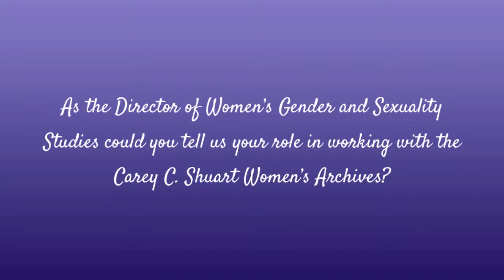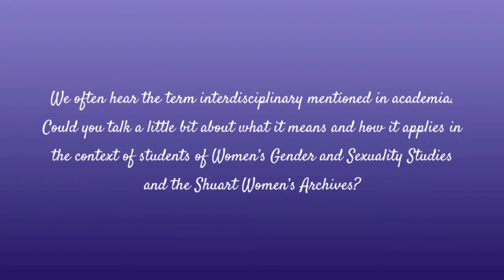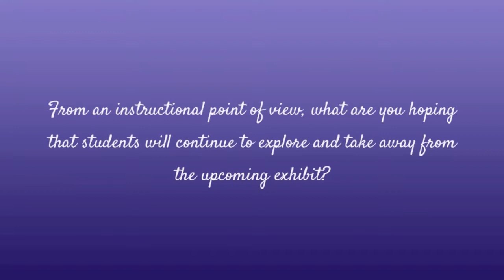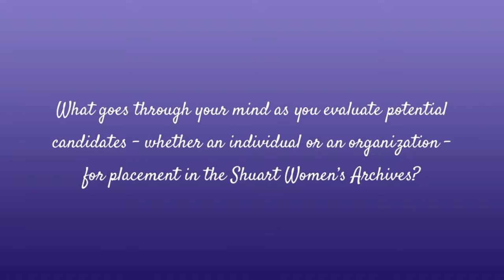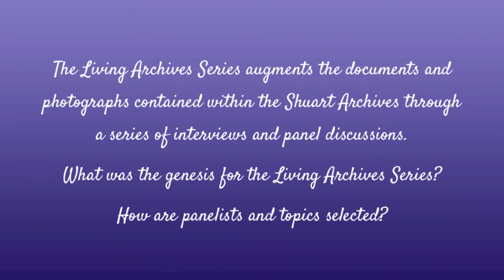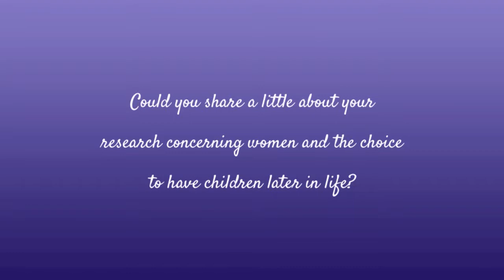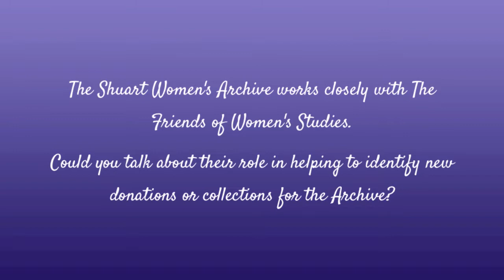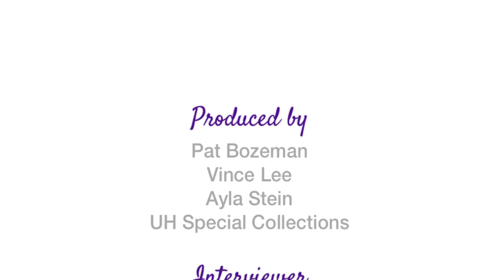In conversation with Elizabeth Gregory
Producers:
Pat Bozeman
Vince Lee
Ayla Stein

Director:
Katie Buehner

Editor:
Katie Buehner